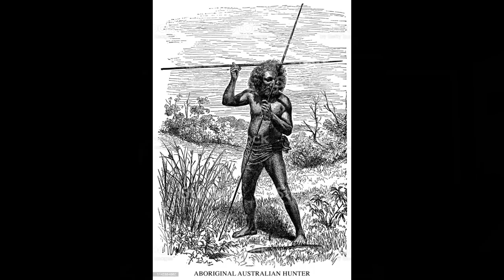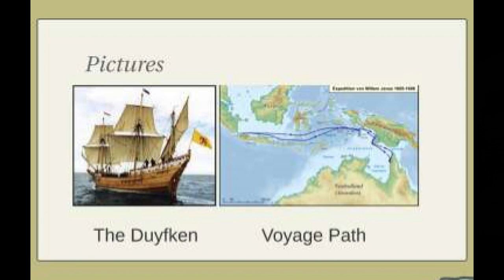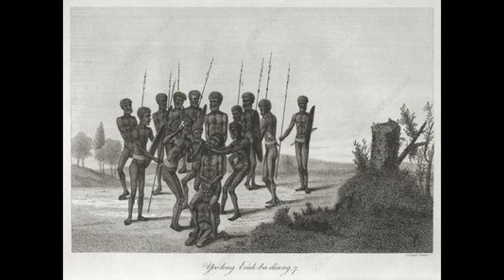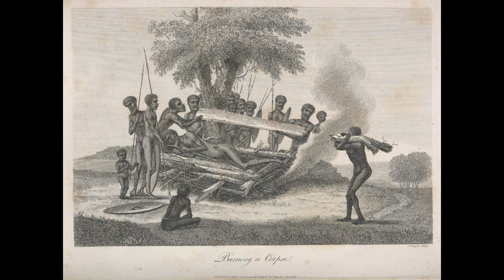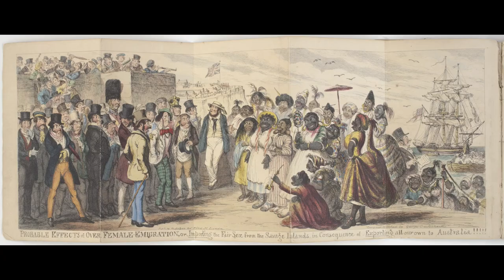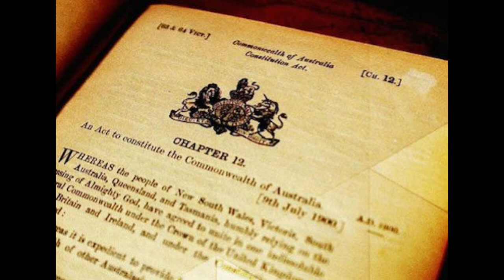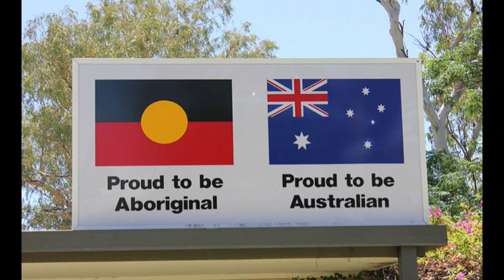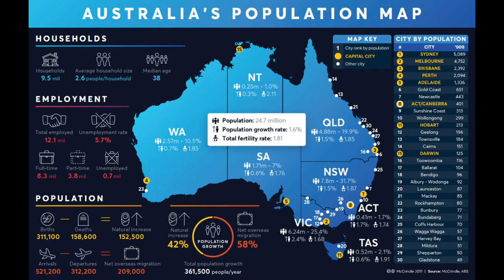How Australia formed? / Australian history explained in Tamil / Travel with Mahi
அனைவருக்கும் வணக்கம்!

இந்த காணொளியில் ஆஸ்திரேலியா எவ்வாறு தோன்றியது என்பதையும், அது படிப்படியாக எவ்வாறு இன்று இருக்கும் நிலைக்கு வந்தது என்பதையும் எனக்கு தெரிந்தவகையில் விளக்கி உள்ளேன்.

Hi Everyone!

In this video, I explained how Australia formed, how it started, what were the changes it undergone and how it came to the current state and other things Australia experienced.